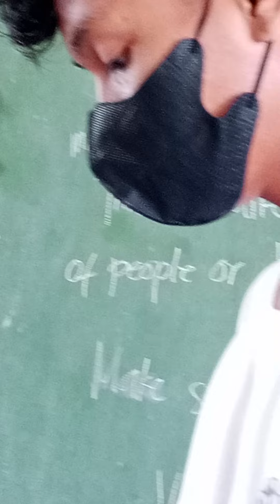city high national high school